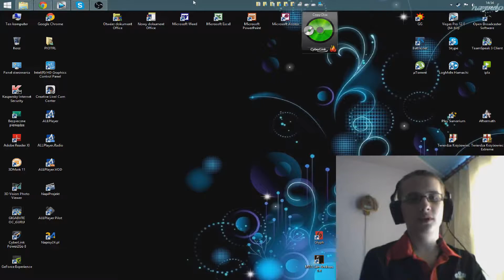Wpadki z gier - odcinek 20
następny odcinek
chcesz mnie wesprzeć? zarejestruj się :)